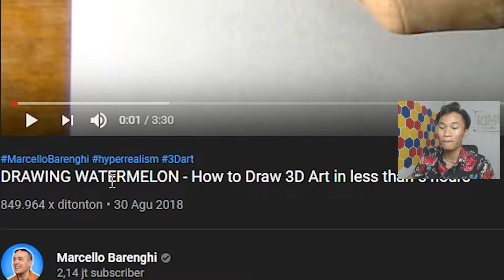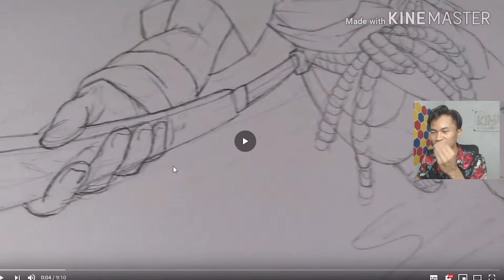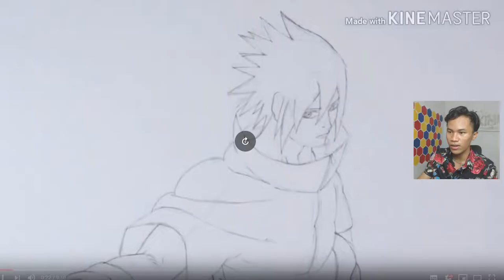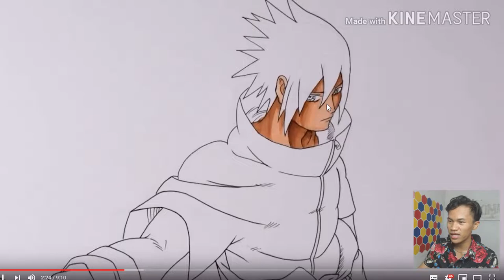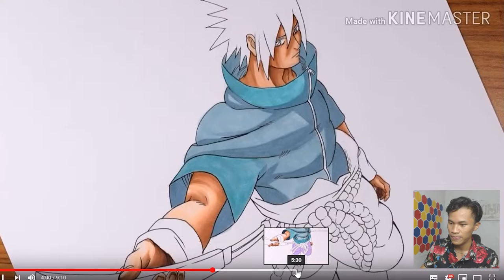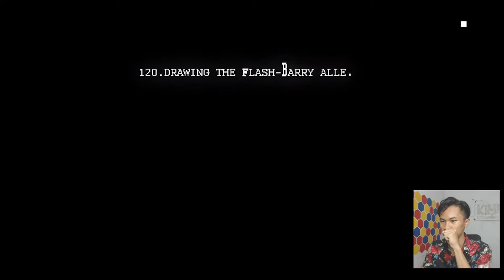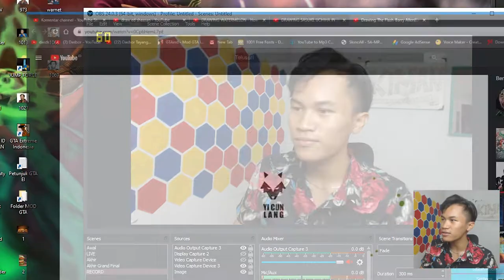WOW ! MENGGAMBAR PALING NYATA SE DUNIA ! BAGAIMANA CARANYA YA ?